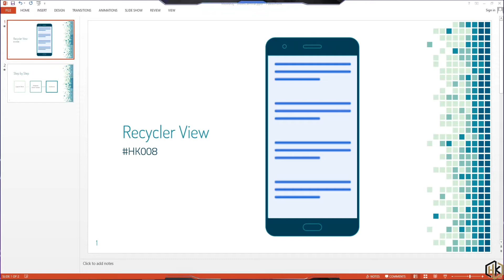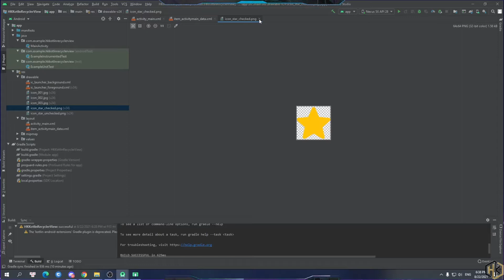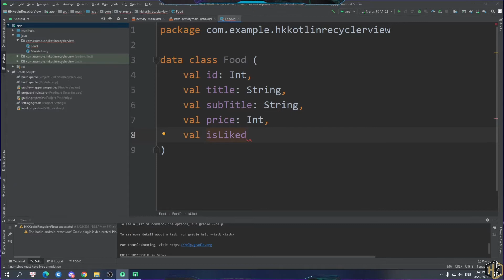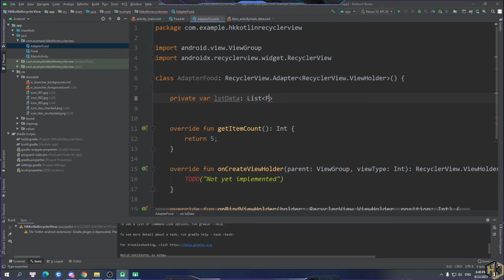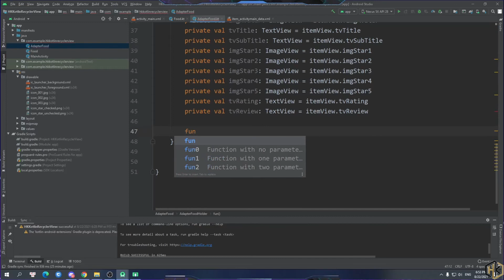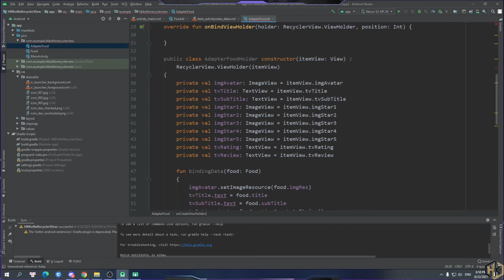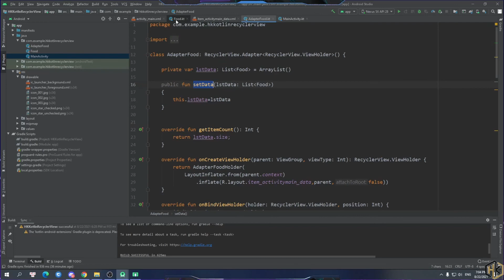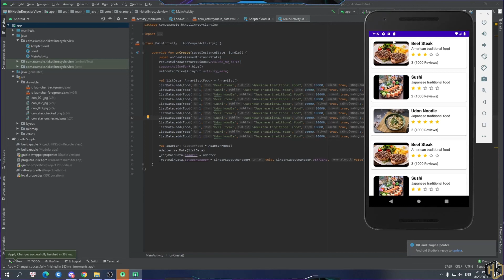HK Kotlin Tutorial - Bài 8: Recycler View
Trong bài học này mình sẽ hướng dẫn cho các bạn một control để render lưới dữ liệu rất lợi hại của Android là Recycler view, nếu làm dev Android chắc chắn phải sử dụng control này rất nhiều nên mọi người hãy chú ý các chi tiết trong bài giảng nhé.

Channel HK Studio là nơi để mình chia sẻ những kiến thức về lập trình di động Android và vlog về cuộc sống của lập trình viên. Hi vọng channel này sẽ giúp bạn có được kiến thức cũng như định hướng về ngành này.
Video mới sẽ được ra mắt vào mỗi 8h tối thứ 5 hàng tuần, hãy ghé ngang và ủng hộ channel của mình nhé!
⏱ Video Timestamps:
0:00 - Intro clip.
0:26 - Lý thuyết
3:01 - Setup project
4:17 - design item view
9:01 - Create data class food
12:16 - Create recycler adapter + view holder
26:17 - Create instance + data
30:45 - Debug emulator + scrollable